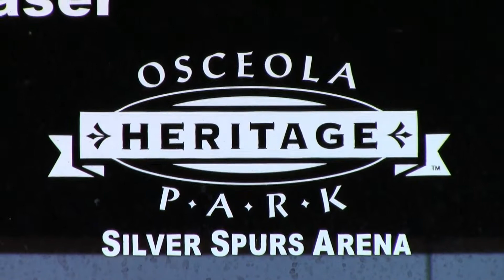Chosen Ones vs Team MOAM - May 23, 2015 1Q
Chosen Ones vs Team MOAM
Memorial Day Classic AAU
Boys 14U Basketball - Division 1
Heritage Park, Kissimmee, Fl.
May 23, 2015
1st Quarter